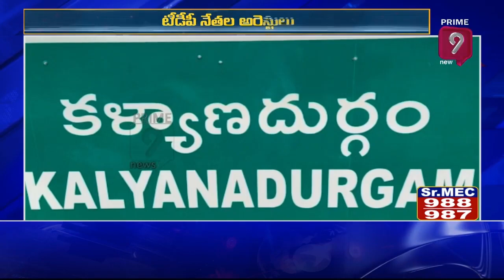Kalyanadurgam TDP Incharge Uma Maheswara Naidu House Arrest | Prime9 News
kalyanadurgam tdp Incharge UmaMaheswaraNaidu & Some Other TDP Leaders In Kalyanadurg Under House Arrest, TDP Leader Uma Maheswara Naidu Serious On AP Police Over This Issue, Slams